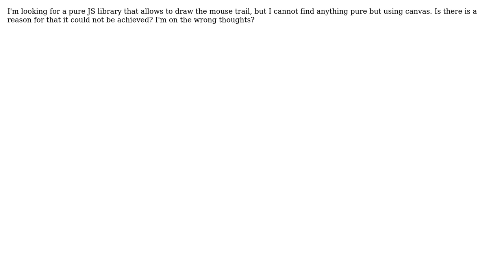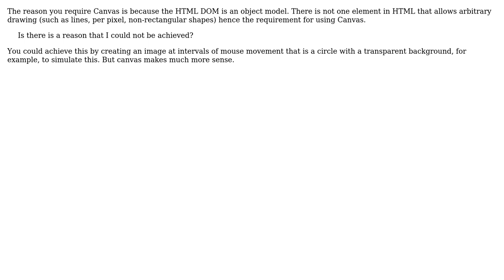Software Engineering: What's is the actual reason that JavaScript is not enough to draw?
With thanks & praise to God, and with thanks to the many people who have made this project possible! You are responsible for your own actions.